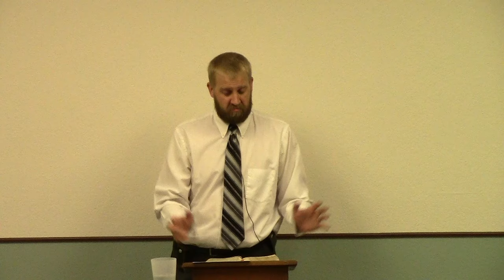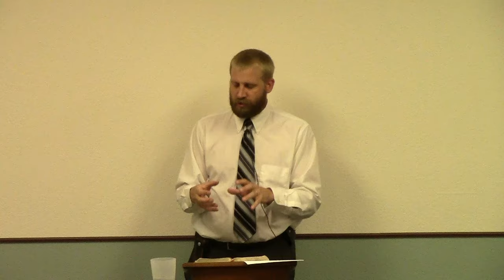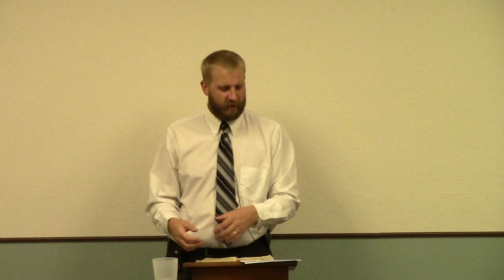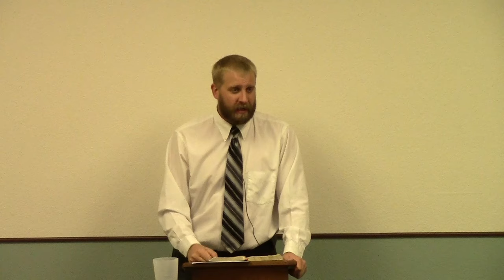Proverbs 15 - The Heart of the Righteous Studieth to Answer